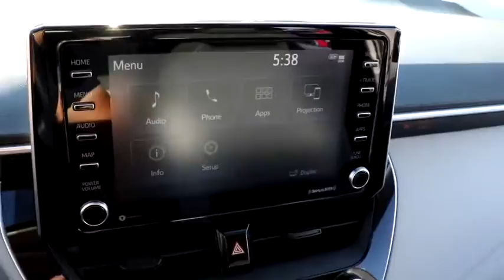2021 Toyota Corolla Chicago, Oak Lawn, Calumet city, Orland Park, Matteson, IL 21105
Blueprint New 2021 Toyota Corolla available in Chicago, Illinois at Toyota on Western. Servicing the Oak Lawn, Calumet city, Orland Park, Matteson, IL area.

6941 South Western Ave.

Boasts 38 Highway MPG and 30 City MPG! This Toyota Corolla boasts a Regular Unleaded I-4 1.8 L/110 engine powering this Variable transmission. CARPET MAT PACKAGE (TMS) -inc: carpet floor mats and trunk mat, Wi-Fi Connect with up to 2GB within 6-month trial Mobile Hotspot Internet Access, Wheels: 16 Wide Vent Steel.*This Toyota Corolla Comes Equipped with These Options *Variable Intermittent Wipers, Urethane Gear Shifter Material, Trunk Rear Cargo Access, Trip Computer, Transmission: Continuously Variable (CVTi-S), Transmission w/Driver Selectable Mode and Sequential Shift Control w/Steering Wheel Controls, Toyota Safety Sense (TSS) 2.0, Tires: P205/55R16 All-Season, Systems Monitor, Strut Front Suspension w/Coil Springs.* Visit Us Today *Come in for a quick visit at Toyota On Western, 6941 S Western Ave, Chicago, IL 60636 to claim your Toyota Corolla!